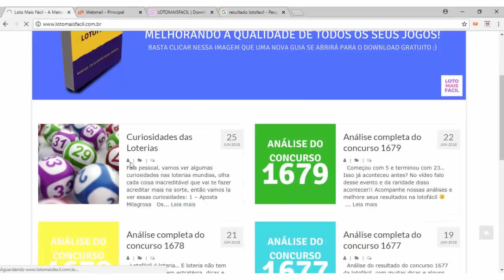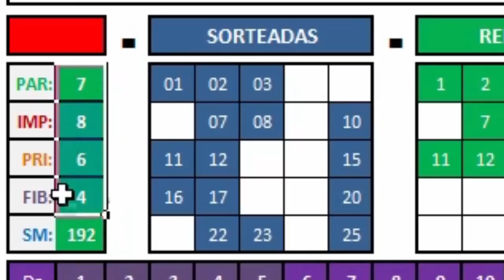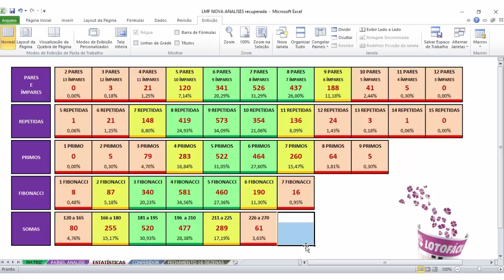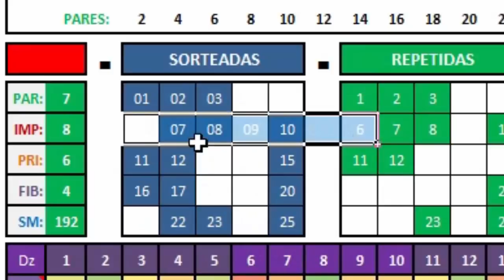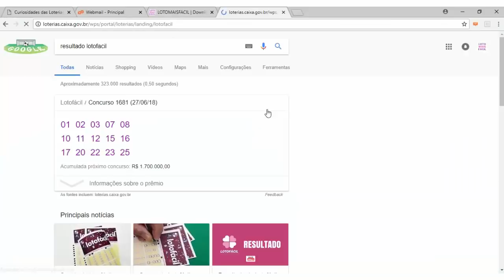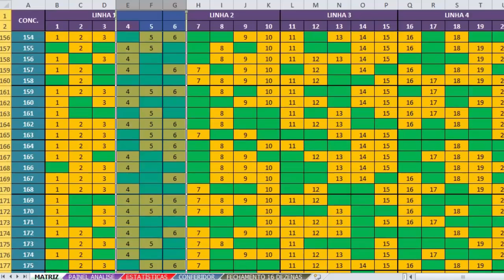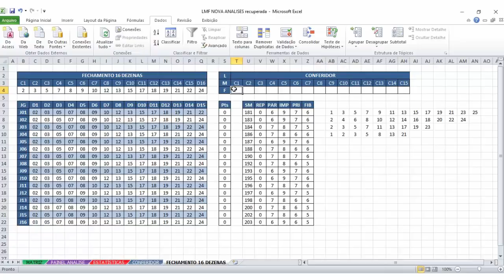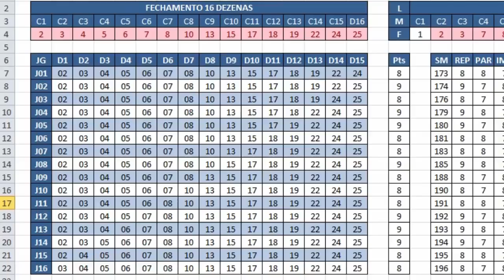RESULTADO LOTOFÁCIL 1681 (COM 11 REPETIDAS!!) | DICAS E PALPITES 1682 | LOTOMAISFACIL.COM.BR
Análise do resultado do concurso 1681 da lotofácil, onde vieram 11 repetidas e temos 2 oportunidades de padrões que provavelmente não acontecerão! Dá uma olhada... Vai que faça sentido pra você :)